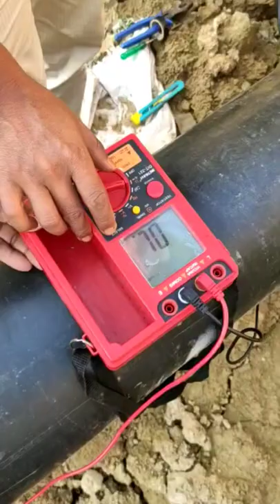Megger Test in cased crossing